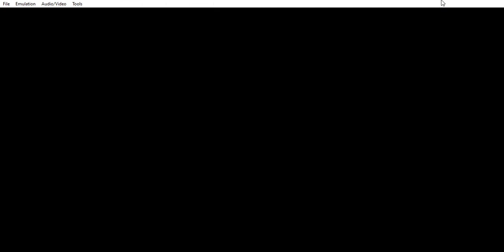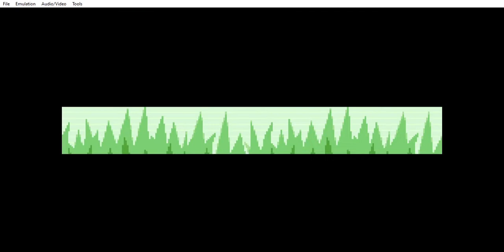A guest speaker! (pokemon emerald nuzlocke. Episode 3)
Hey everyone, Blue here and today I will be having a guest speaking in my video!